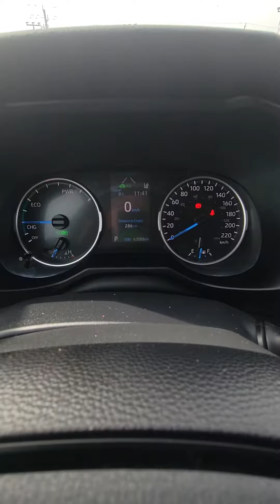2019 Rav 4 Hybrid LE